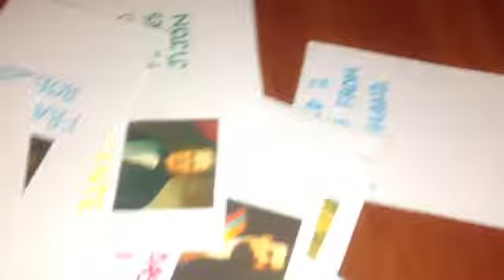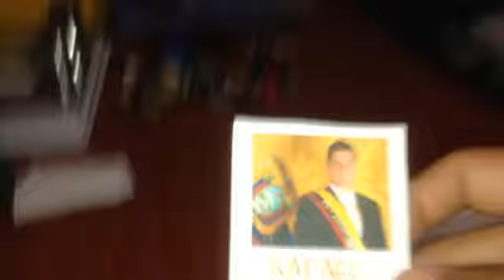Mi juego de cartas Salva tu Presidencia parte 2 | En Contacto con los Videojuegos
Hola amigos para los que no lo sepan yo vivo en Ecuador y vamos a salvar nuestra presidencia junto a lo presidentes de Ecuador.